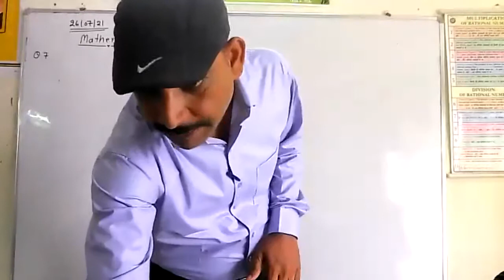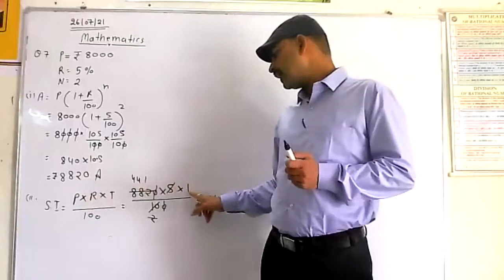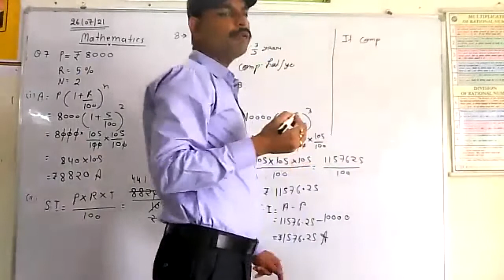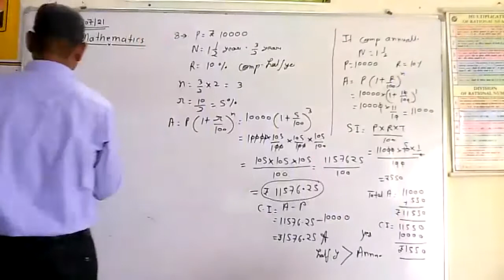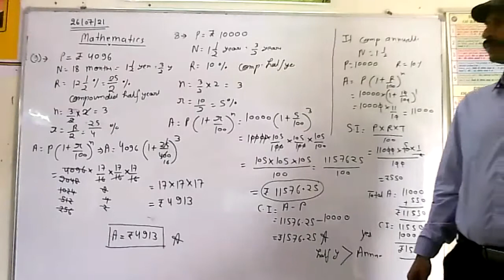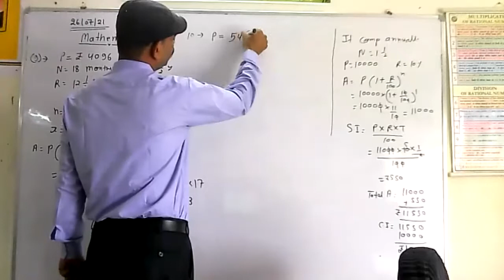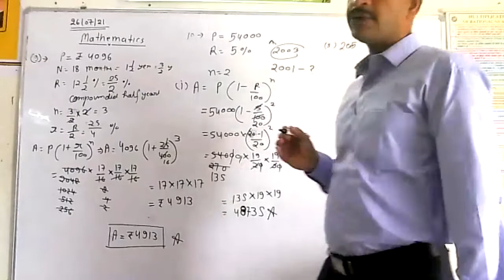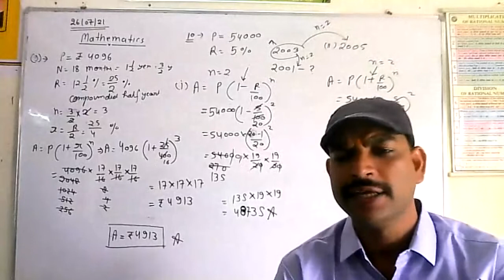Comparing Quantity Ex 8.3(iv)